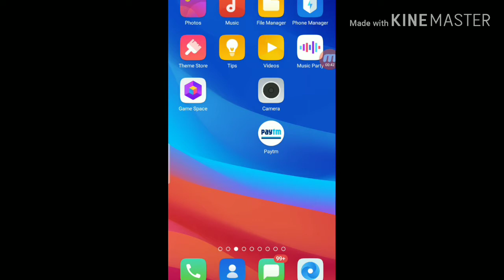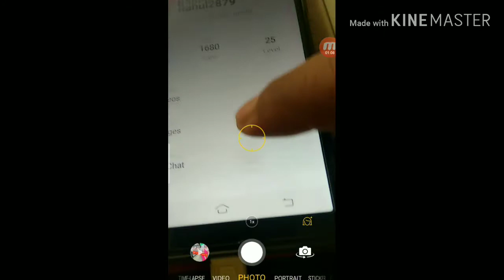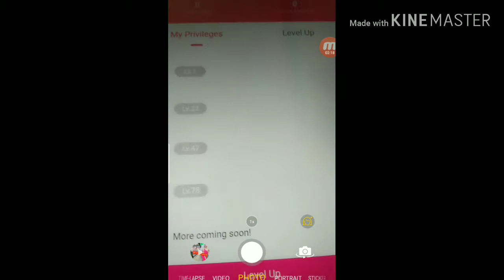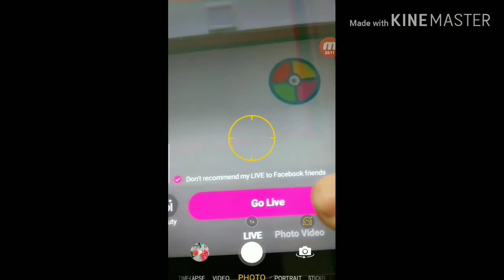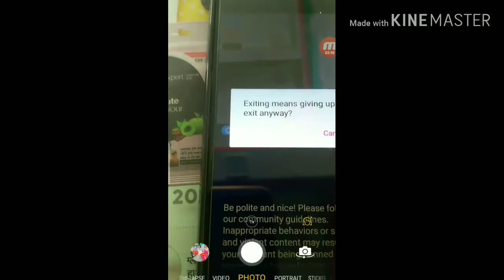like app mein live kaise milega/like App se paisa kaise kamae